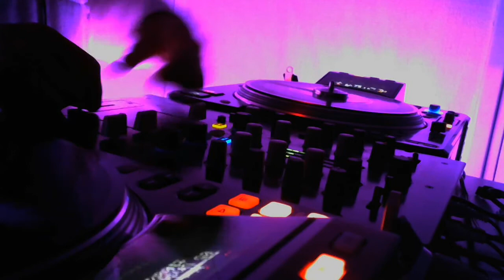Tasha Angela Undescribable Feeling (C&S)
Artist: Tasha Angela
Song: Undescribable Feeling